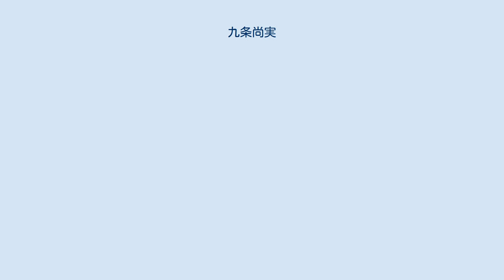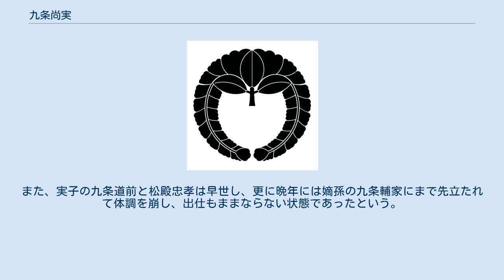九条尚実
九条 尚実（くじょう ひさざね/なおざね）は、江戸時代中期の公卿。
関白・九条輔実の三男。
官位は従一位・摂政、関白、太政大臣、准三后。
九条家25代当主。
 始めは尭厳と名乗り、門跡である随心院に入り、権僧正に任じられる。
27歳の時に兄・九条幸教の子・稙基が没したため、寛保3年（1743年）5月9日に還俗し九条家を継ぐ。
なお、当時の関白である一条兼香は有職故実を知らない尭厳が摂関家の当主になることに反対して桜町天皇の弟である政宮（後の遵仁法親王）に九条家を継がせようとしたが桜町天皇と幸教未亡人である信受院からの反対を受けて失敗に終わり、他の摂家と相談して尭厳が将来摂関に就くこと及び尭厳の子孫が九条家を継ぐことを認めないことを相続の条件としようとしたが、江戸幕府から尭厳の相続に特別な条件を付けるべきではないという意見が出されたため、これも認められなかった。
 「尚」の字は、かつて室町幕府9代将軍・足利義尚から偏諱を受けた15代当主・九条尚経からその1字を取ったものである。
 延享元年（1744年）4月13日、従三位に叙せられる。
宝暦事件では関白一条道香、近衛内前、鷹司輔平ら摂関家公卿と協力し、桃園天皇側近の尊皇論者である清華家以下の公家を失脚させ、摂関家の優位性を保つことに成功した。
宝暦9年（1759年）から安永7年（1778年）にかけて左大臣を務め、同年から後桃園天皇の関白を務める。
 安永8年（1779年）、後桃園天皇が崩御する。
生まれたばかりの皇女欣子内親王を新帝の后とする事で公卿の意見は一致したが、後桜町上皇と長老格の前関白近衛内前は、当時あった四宮家の中で最も格式が高い伏見宮家の嘉禰宮を推した。
これに対し、尚実は最も皇統に近い閑院宮家の師仁王を推した。
10日余りの論争の末、閑院宮家の師仁王が新帝として擁立されることになり、諱を兼仁と改めて即位、尚実自身も新帝の摂政に就任した。
翌安永9年（1780年）には太政大臣を兼ねて、新帝の加冠を担当する。
天明5年（1785年）には再び関白に転じた。
天明7年（1787年）に関白を辞任して准三后に叙せられるが、同年死去。
 当時の九条家の財政は厳しく、宝暦6年（1765年）には江戸幕府に対して知行を返上して代わりに2万両の拝領を得ようとするが失敗に終わっている。
また、実子の九条道前と松殿忠孝は早世し、更に晩年には嫡孫の九条輔家にまで先立たれて体調を崩し、出仕もままならない状態であったという。
 同時代の公卿で歴史家でもある柳原紀光は、尚実の背丈は6尺（約180cm)と大柄でよく大声を発していたと記し、また「漢才ありて、から（唐）様なるをこのみし」（『閑窓自語』）と記し、漢学に明るかったことを伝えている。